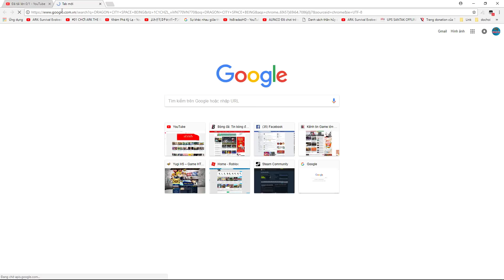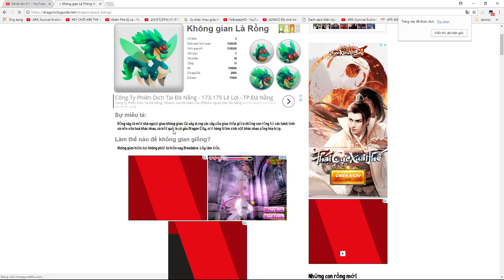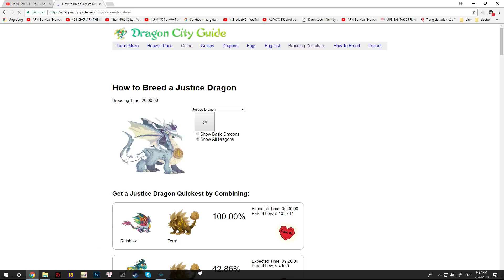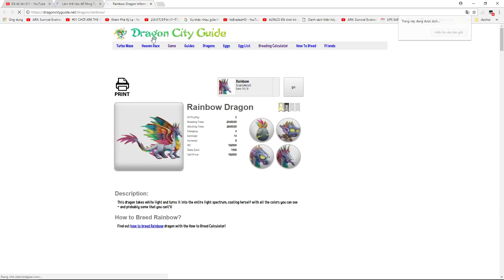DRAGON CITY - SPACE BEING DRAGON RỒNG KHÔNG GIAN 3 MẮT - GAME NÔNG TRẠI RỒNG #169